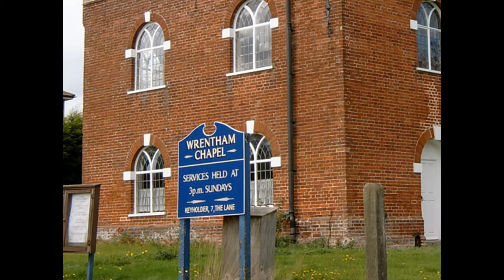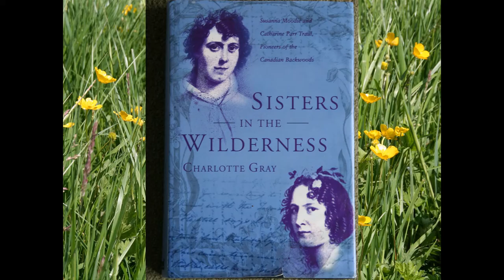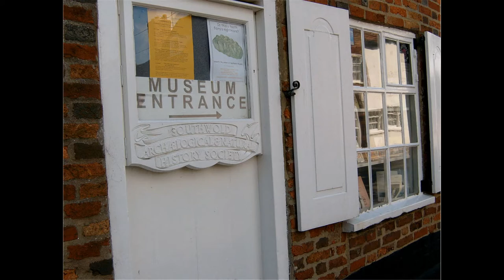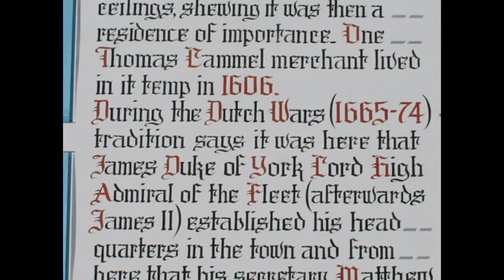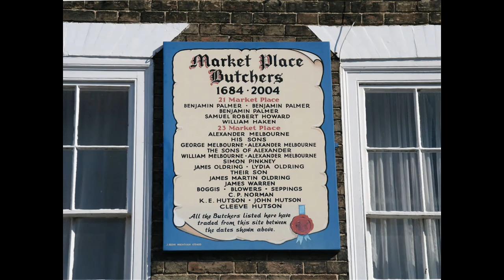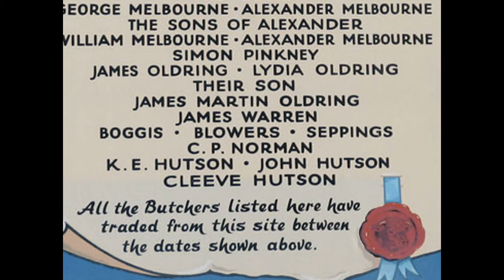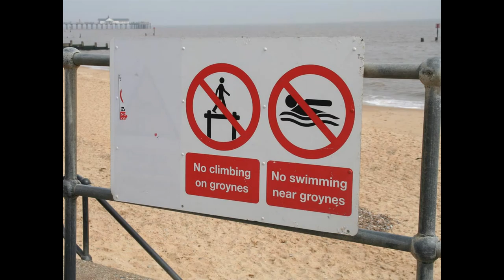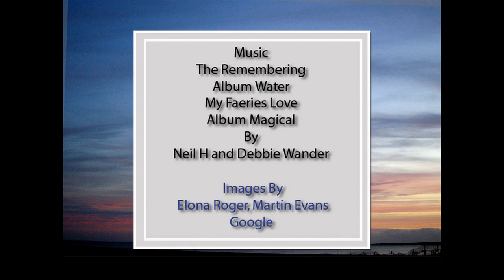The Strickland's 200 years ago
Sisters in the Wilderness of Canada